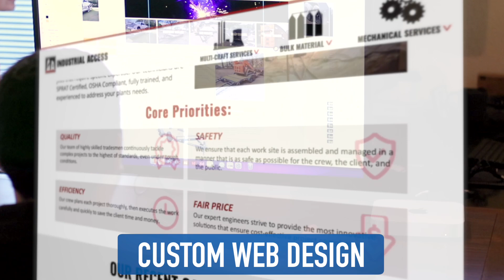The Ultimate Marketing Package!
Brandtastic specializes in getting real results using modern & innovative marketing strategies.

• Photo & Video Production
• Custom Web & Graphic Design
• Search Engine Optimization
• Paid Social Media & Google Ads

Brandtastic does everything to help you succeed online. That's why we offer an all-inclusive marketing package.